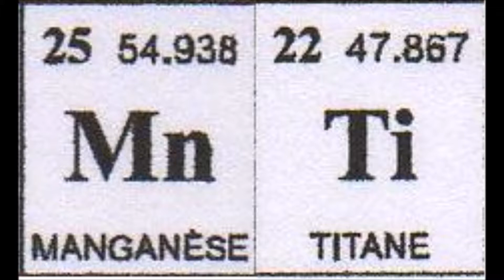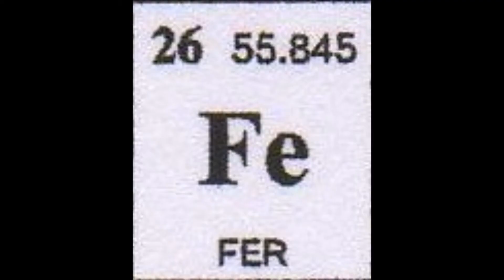DPEDP n°16: Quartz #2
Bonjour à tous, cette vidéo vous présente quelque variétés de quartz, comme l'améthyste, la citrine, ou encore le quartz rose et hématoïde.

La chaine propose une vidéo DPEDP par mois et bien d'autre contenue.